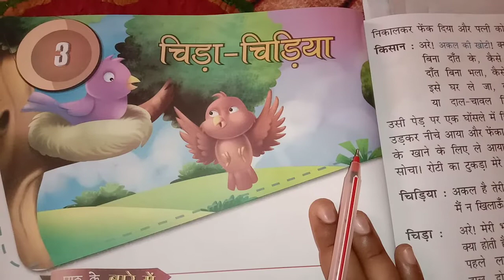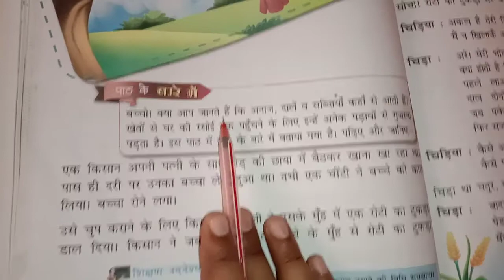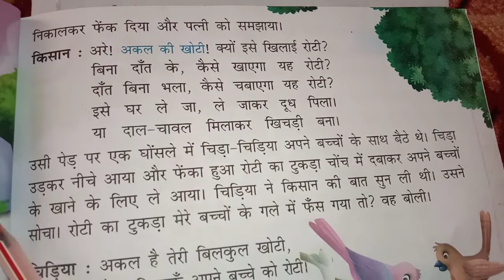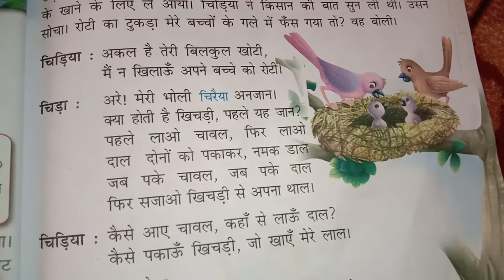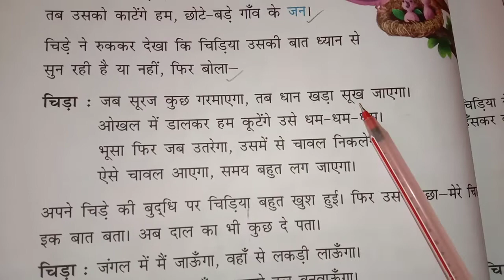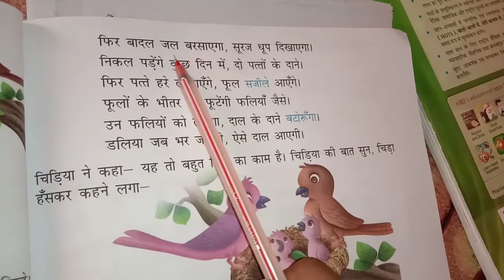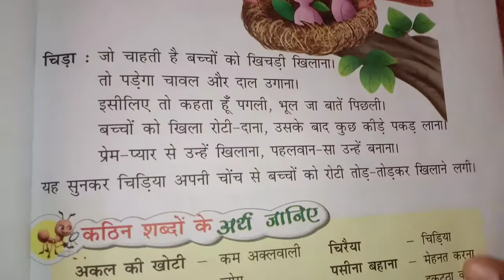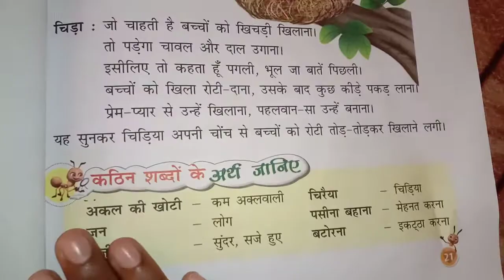New learnwell Hindi std. 2 chapter 3 चिड़ा -चिड़िया discussion